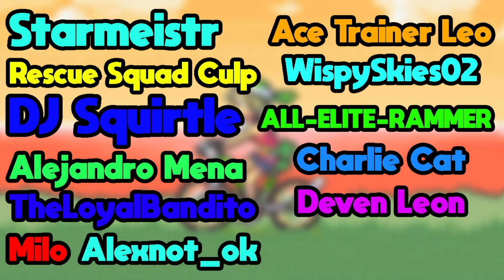Serena’s Complete History EXPLAINED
Let's go over the ENTIRE history of Serena as it appeared throughout the anime.

JN146 JN147 HZ001 HZ002 HZ064 HZ065 HZ066 HZ067 HZ068 HZ069
The Rainbow and the Pokémon Master!
ナッペ山、しのびよる影
Mount Napper, the Creeping Shadow
リコとアメジオ
Liko and Amethio
システム侵入！オレンジアカデミーの危機！！
System Invasion! Crisis at Orange Academy!!
輝けテラスタル！リコVSロイ！！
Shine Terastal! Liko VS Roy!!
新しい空へ！ブレイブアサギ号！
To a New Sky! Brave Asagi!

Pokemon Scarlet and Violet Episode 67 English Subbed
Pokemon Scarlet and Violet Episode 67 English Sub
Pokemon Scarlet and Violet Episode 67 English Dub
Pokemon Scarlet and Violet Episode 67 English Dubbed
Ash VS Leon full episode
Pokemon Horizons Preview Trailer
Pokemon 2023 Preview Trailer
Pokemon Horizons Episode 68 preview trailer
Pokemon Horizons PV
Pokemon Horizons Special Preview Trailer
Shopro.co.jp/english/
Clips: Pocket Monsters 2019, ShoPro, TV Tokyo
If you're reading this, you are a true LUAPER, thank you! Comment LUAPSQUAD if you do.